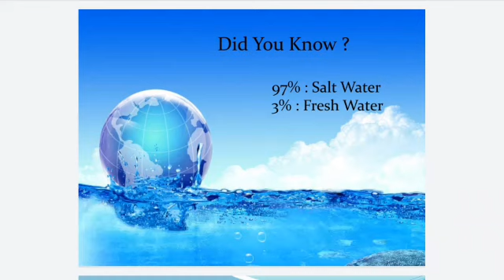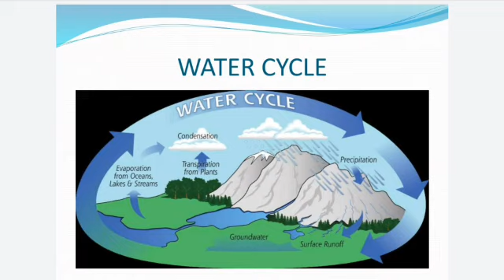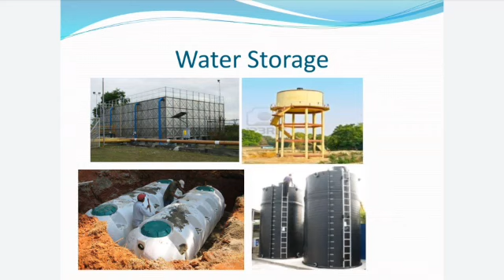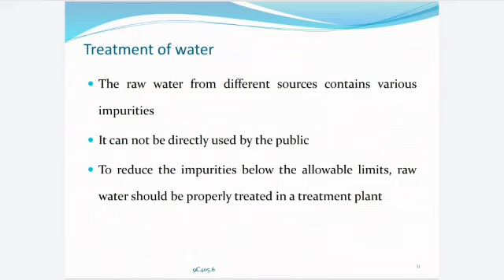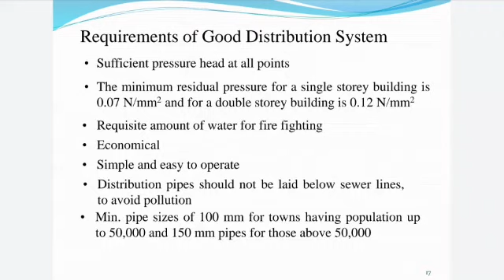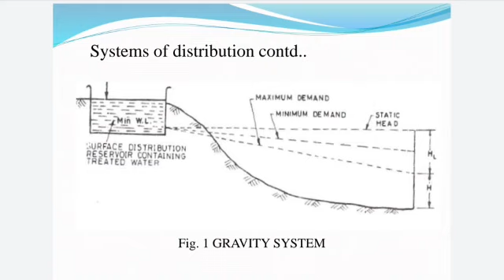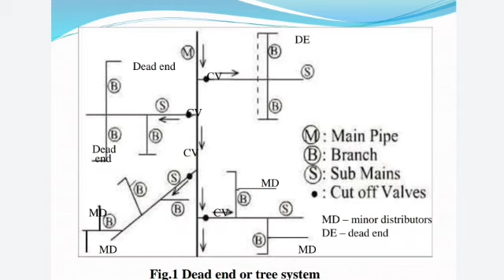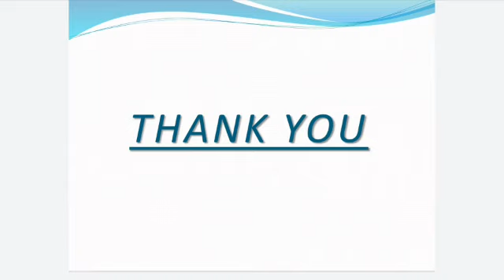EE Class-01 Importance of Protected Water Supply